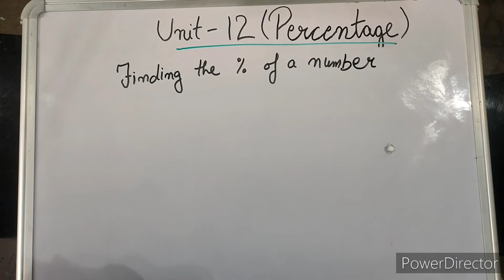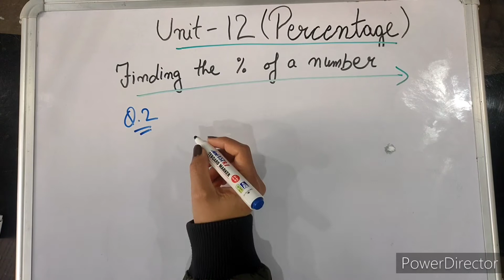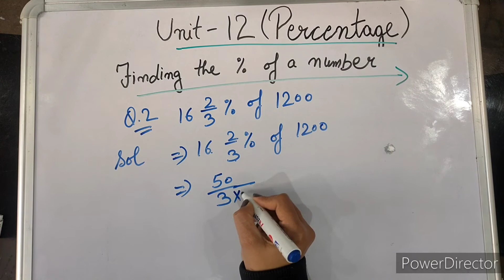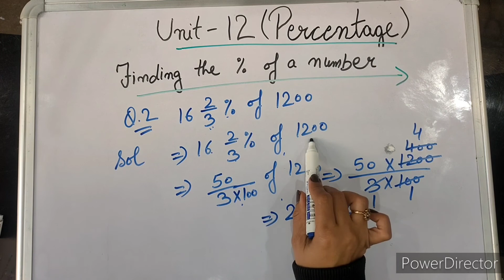FINDING THE %AGE OF A NUMBER#HOW TO FIND PERCENTAGE OF A NUMBER PERCENTAGE 5th Std#V 99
Suman's Primary Maths Classes